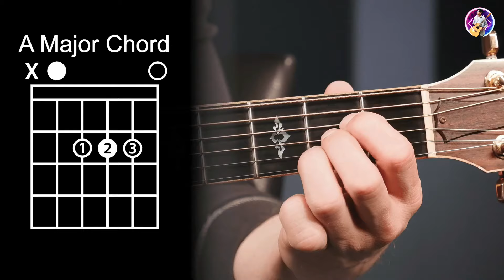4 Chords | Allan Yanna Beri Athak | Guitar Song Srilanka | Bm , F#m , G , A | SINHALA GUITAR LESSON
🛑යාලුවනේ 01:00 සිට 02.19 දක්වා වීඩියෝ එකේ ඇති කොටස Copyright කේස් එකක් නිසා Mute කරන්න උනා එතනින් එහාට Lesson එක තියනවා!!!❤️😘🥰

4 Chords | Allan Yanna Beri Athak | Guitar Song Srilanka | Bm , F#m , G , A | SINHALA GUITAR LESSON

🛑 Allan Yanna Beri Athak (අල්ලන් යන්න බැරි අතක්)🛑 Strumming Patterns
🛑 Guitar Cover
🛑 Guitar Lesson
🛑 PDF
🛑 Lyrics

⭕️ Song Chord

Bm.        F#m.       G
පොරොන්දු වෙන්නම් සංසාරේ
             A
දුකක් නම් නොදී
Bm.       F#m
පරිස්සම් කරන් නුඹව මා
G.        A
එක්කන් යමි
Bm.                        F#m
මේ හිරි හැර ලොකෙන් පිටවී
      G.                 A
අපි අපටම පමනක් අයිති
Bm.                             F#m
නැවතුමකදි කොහේ හෝ හමු වී
G.            A
විදගමු මේ ආදරේ.

Bm.                F#m
අපි පතනා ජීවත සමහර තැන්වල
G.                       A
මුණ ගැහුනත් මේ ලෝකේ
        Bm.       F#m
හැම හමුවීමම කෙලවර වන්නේ
G.                      A
හිමි වීමෙන් නොව අවසානේ

        Bm.           F#m
අල්ලන් යන්න බැරි අතක්
          G.                  A
අරගෙන ඇවිද බොහෝ දුරක්
         Bm.             F#m
හංගා මතක හුස්මෙ තියන්
 G.       A
තනිවීම ප්‍රේමයක් //...

      Bm                  F#m
ඇහි පිල්ලම් යට සගවා දෑසේ
         G.              A
විදගමු අපි මේ සංසාරේ
  Bm.  F#m G.  A
පමාවුයේ ආදරේ රිදුම්
  Bm.            F#m
සිනහව පාරවා සුසුම්
    G.          A
දරාන ජීවතේ ගිමන්
මේ බවේ ඉමු අපි පේන මානයෙන්

        Bm.           F#m
          G.                  A
         Bm.             F#m
 G.       A
තනිවීම ප්‍රේමයක් //...

⭕️ Watch Now -